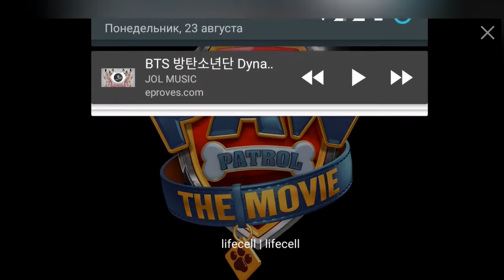Remix PAW Patrol Remix! The Movie 2021 intro.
Today’s the day! PAW Patrol: The Movie is NOW PLAYING in theatres and streaming on @ParamountPlus. Catch a sneak peek at the first 6 minutes of PAWPatrolMovie now.